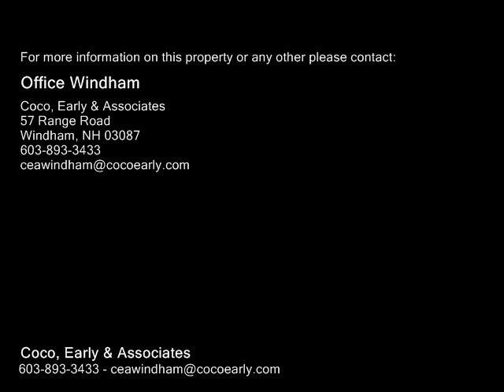232 Patriot, Pelham NH 03076 - Single Family Home - Real Estate - For Sale -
232 Patriot, Pelham NH 03076  Single Family Home  Real Estate  For Sale   Welcome to 232 Patriot Drive in Pelham NH this magnificent custom built colonial sits at the end of one of the most prestigious culdesacs in Pelham. As soon as you walk into this home you are welcomed with a tall and open foyer that will bring you into the perfect entertainers kitchen. The main living room offers an abundance of benefits. 4 oversized sky lights allowing natural light to gleam through the room, gorgeous stonework, and tall cathedral ceilings giving you the perfect home feel. As you find yourself upstairs, you will see the massive master bedroom with a walk in closet and large bathroom. The basement offers a perfect potential inlaw opportunity with a direct access to its own entrance. Once you find yourself in the backyard, the house speaks for itself. A heated salt water gunite pool with an astounding fountain and a full basketball court offers the perfect backyard oasis. Come see today!